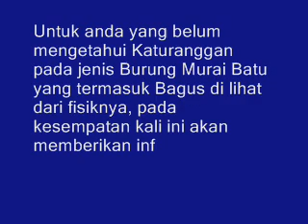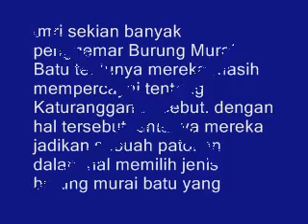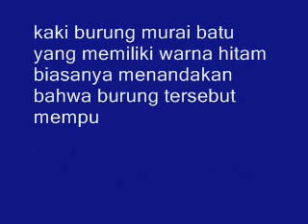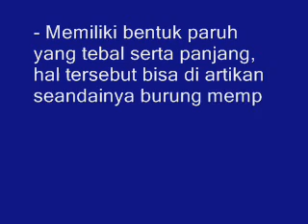Ketahuilah!!! Katuranggan Pada Burung Murai Batu Yang Bagus Dari Segi Fisik Paling Akurat